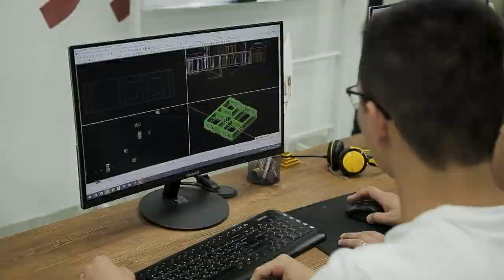«Arixtektor chiroyli did sohibi bo'lishi lozim»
👨🏻‍💻 Yuqoridagi fikr o'quvchimiz Kamol Xolyigitovga tegishli. Ko'rib turganingizdek, «Arxitektura va dizayn» kursida o’quvchilar nafaqat amaliy bilimlar, balki mutaxassis sifatida rivojlanish uchun kerakli maslahatlarni ham olib borishadi.

Kamol kurs davomida:
💫 AutoCAD dasturida ishlashni
💫 3DsMax dasturi uchun chizmalar tayyorlashni
💫 Binoning 3D modelini yaratishni
💫 Ranglar va obyektlar orasida garmoniya yaratishni
💫 Yaratilgan binolarga animatsiya qo'shishni o'rganib kelmoqda

Bu soha sizga ham qiziqmi? Unda izohlarda + qoldiring, batafsil ma’lumotni o’zimiz jo’natamiz😌